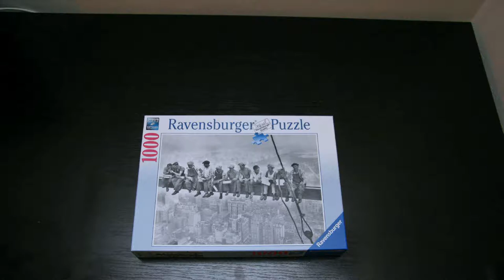Jigsaw Puzzle StopMotion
Lunchtume - Ravensburger jigsaw puzzle stop motion video